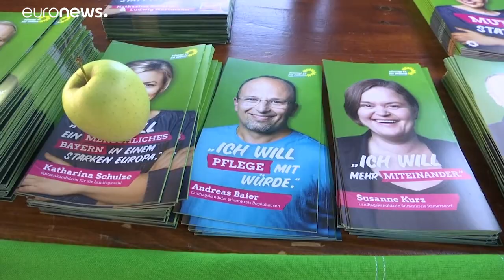Teste a Merkel nas eleições bávaras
Este domingo, a CSU, aliada da CDU de Merkel pode perder a liderança histórica da Baviera…